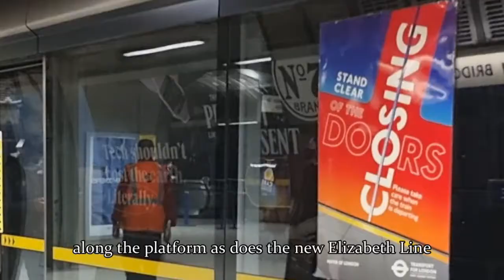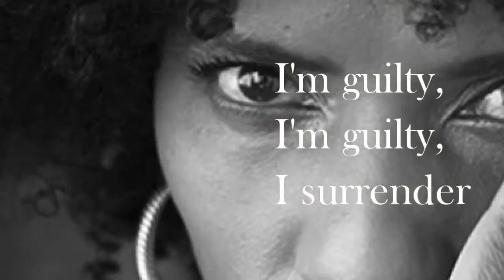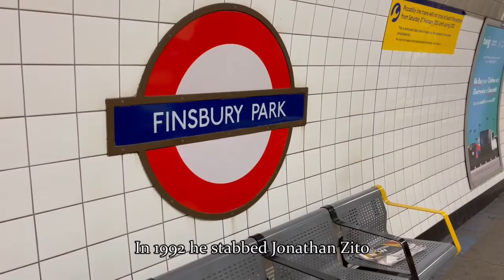London Crime Stories: Real Life Pushing Incidents on London Underground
Why would someone kill a complete stranger on a London underground? Why would you push a friend under a train? Mental illness attacks and homicides are the focus of this episode.

Special thanks to editor Tatiana Kukhareva and Julian Hendy, who runs the 100 Families charity.